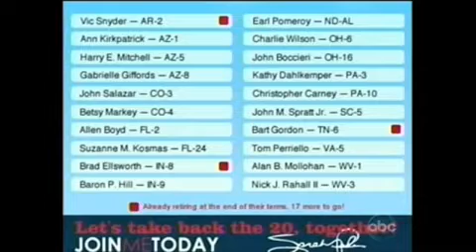Elisabeth Hasselbeck Hate and call Sarah Palin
Elisabeth Hasselbeck And Michelle Bachmann Hate Sarah Palin